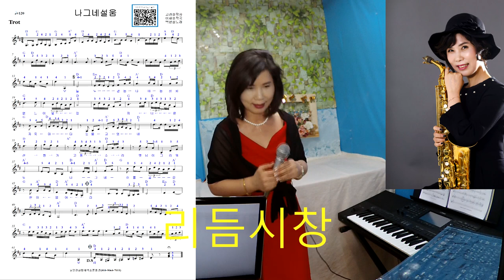나그네설움 올겐연주 노래 음이름 리듬시창 색소폰연주